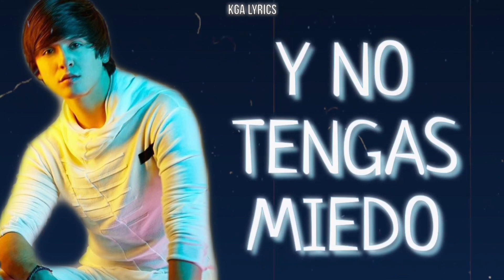CNCO - Tu Luz (Video Lyrics/ Letra)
Artist: CNCO
Album: Primera Cita
Song: Tu Luz
Track: 10
Year: 2016

FOLLOW CNCO!

Letra

[Verse 1: Zabdiel & Christopher]
Dime tú, como hago para captar tu atención
Sé muy bien que en el pasado te han roto el corazón
Abrázame fuerte y no tengas miedo amor
Déjame explicarte

[Chorus:]
Quiero ser el que llena de felicidad cada espacio de soledad
Déjame ser tu luz

[Verse 2: Zabdiel & Christopher]
Tus ojos no mienten te puedo decifrar
Que de pronto lo que sientes no lo puedes evitar
Déjame explicarte

[Bridge: Richard]
Por más que trate de sacarte
Y echar todo a perder
Quiero intentarlo y hacerte feliz de una vez
Feliz de una vez